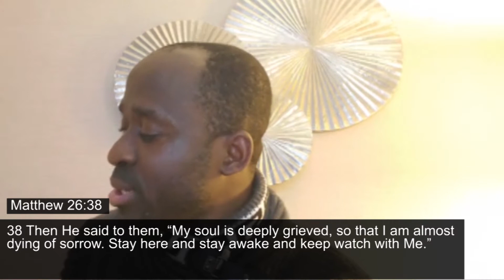PROPHET DAVID OWUSU || SOMETIMES THE WILL OF GOD IS PAINFUL